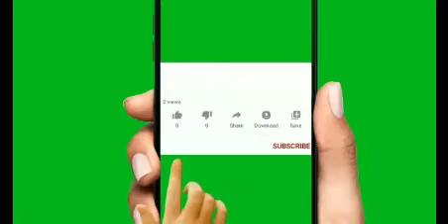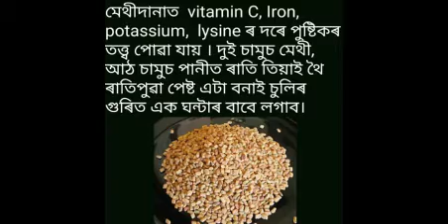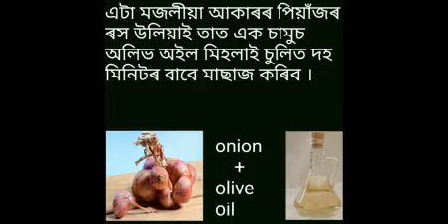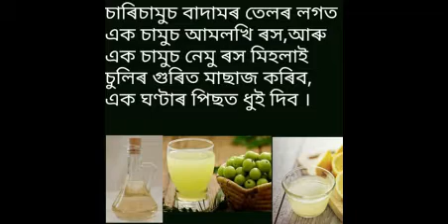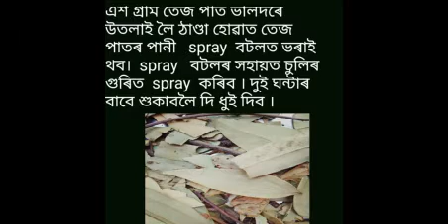white hair to black naturally at home grayhair- treatment in assamese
home remedy for gray hair|| prevent gray hair naturally|| how to get rid of gray hair||how to turn white gray hair to black hair naturally permanently in assamese|| home remedy for white hair